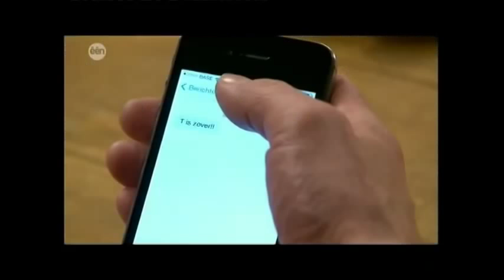Thuis l Peter is de vader van Femke haar kindje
Aboneer op mijn kanaal voor meer Thuis!